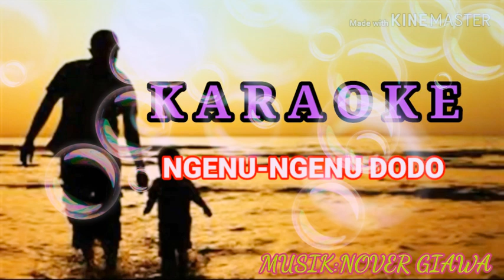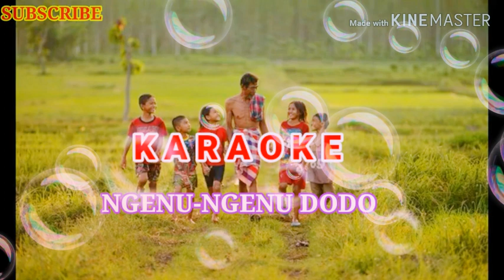"NGENU-NGENU DODO" KARAOKE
Syalom Buat teman teman semua, Terimakasih sudah selalu hadir mendukung channel saya dan selalu memberi support yg luar biasa, kali ini saya buat "Karaoke" untuk teman teman yg hobby vocal dengan Lagu

Vocal: Alim Y.Hulu

Mohon maaf kalau banyak kekurangan ya teman teman? Terutama musiknya yg kurang sempurna Terimakasih semoga bermanfaat😅😅😅